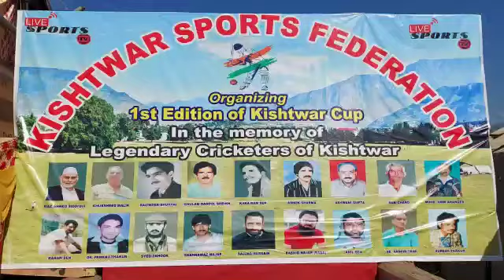DivCom & ADGP inaugurated 1stedition KishtwarCupT20CricketTournament by Kishtwar Sports Federation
*Div Com & ADGP inaugurates the 1st edition of the Kishtwar Cup T20 Cricket Tournament organised by Kishtwar Sports Federation*

Kishtwar 7th Sept. 2022.

To remember and acknowledge the contribution of legendary Cricketers of Kishtwar today the 1st edition of the Kishtwar Cup T20 Cricket Tournament was  thrown open here at Historic Chowgan Ground Kishtwar.

Div Com Jammu Sh. Ramesh Kumar ( IAS) was Chief guest on the occasion and ADGP Jammu Zone  Sh. Mukesh Singh (IPS) was guest of Honour, who inaugurated the event amid elaborate  arrangements made by Kishtwar Sports Federation in co-ordination with Administration and Army.

Among others who remained present in the inaugural ceremony were DIG DKR Range, Dr Sunil Gupta,Brig Samir Palande Commander 9 sector RR, SSP Kishtwar Shafqat Hussain Bhat, ADDC Kishtwar Sham Lal,ADC Kishtwar Kishori Lal Sharma, Col joseph CO 26 RR, Col Ameya C 17 RR, ACR Varunjeet Singh Charak,President MC Sajjad Ahmed Najjar, Ex Minister Sunil Sharma,DDC members,PRIs, Prominent Persons, Senior Citizens, Sports fraternity of Kishtwar, Students besides other senior officers from Civil & Police administration,Army and Sports Department.

During the inaugural function, both the  Div Com & ADGP interacted with players and forwarded best wishes for their future endeavour.

Speaking on the occasion Div Com welcomed and congratulated  all the players who are  participating in the tournament.He hailed the initiative of Kishtwar Sports Federation to organise such a Sports endeavour to provide platform and  to harness the talent of growing players in the region.

He maintained that such sports activities are imperative to foster the communal Harmony, brotherhood and peace in society and must continue in near future to visualise the dream of New Kishtwar blessed with development and Harmony.

Meanwhile, ADGP during his address underscored the importance of such events which provides a larger plateform for youth to showcase their talent in sports field  besides he upheld that this will also keep the youth at arm's length from Drug Abuse menace in the district.

Meanwhile other dignitaries also spoke on the occasion and highlighted the importance of games and sports in personal and social life of an individual in a civic and peacefull society and urged the government to improve  the sports infrastructure in the District so that the young talent is honed effectively.

The President, Kishtwar Sports Federation Sh.Shakir Saddique while thanking  Hon'ble LG's  administration for providing in time co-operation in organising such a mega sports activity for the first time in the District urged for the same in near future.

Besides he complimented Sports department,Army,  District and Police  Administration for extending every possible help in the successful organisation of the tournament.